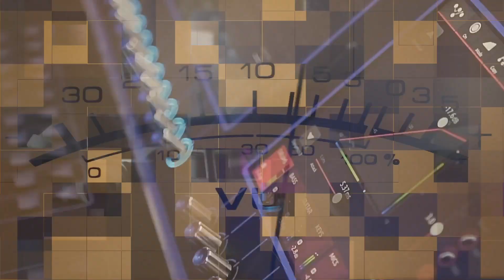الفجيرة_FM والهوا_شرقي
ليصلكم كل ماهو جديد وقبل أي أحد

Like on Facebook Fujairah 92.6 FM